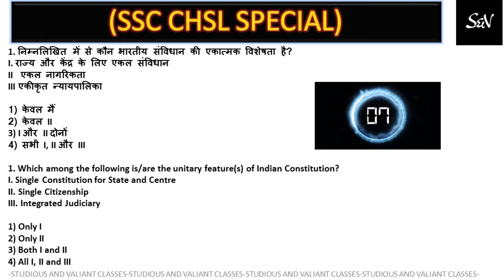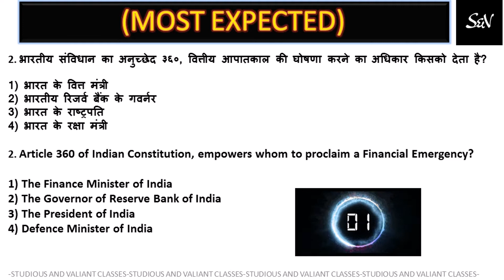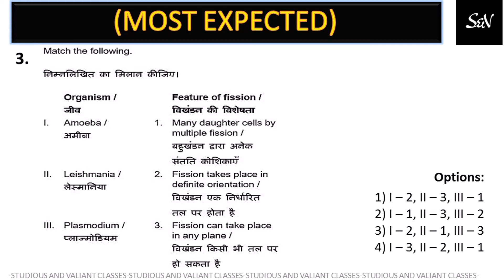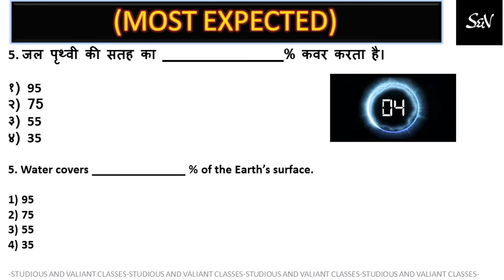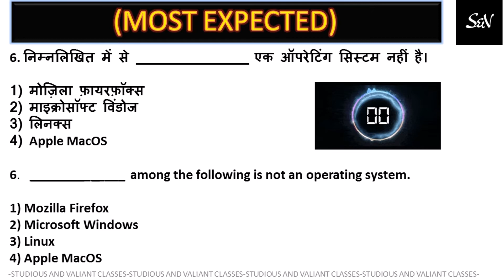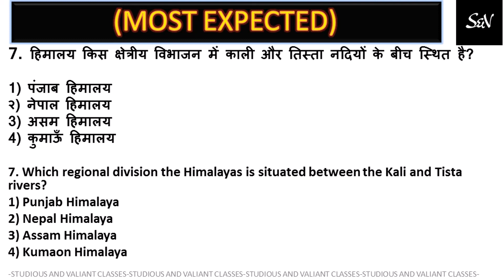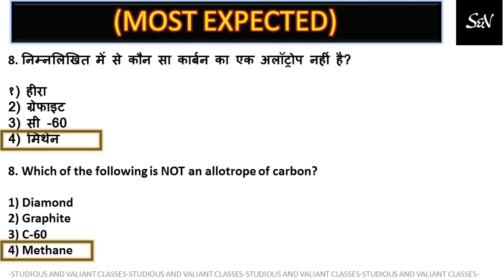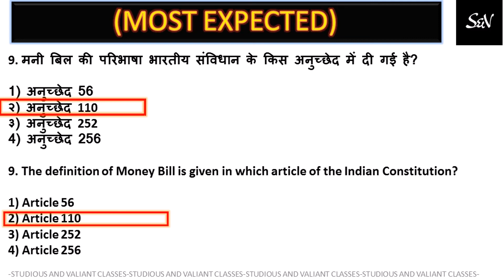SSC CHSL 2019 | CHSL 2018 | PREPARATION MOCK TEST - 3 | S&V EXAM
(in hindi), watch latest series s&v exam, speciallY FOR SSC CHSL 2019 exam , includes SSC CHSL  syllabus 2019, with previous year and MOST important questions of SSC CHSL.. watch complete video for excellent preparations

s&v crash course, studious and valiant classes, s&v all out ,s&v hindi , s&v bytes, s&v exams Sahi Vikalp Classes